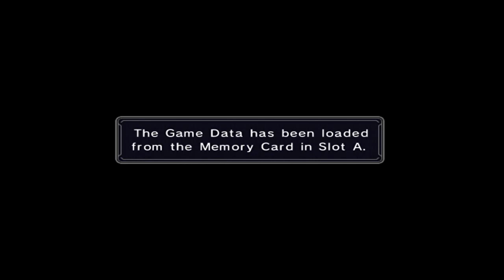F-Zero GX: Grand Prix [Expert] - AX Cup w/Dark Schneider